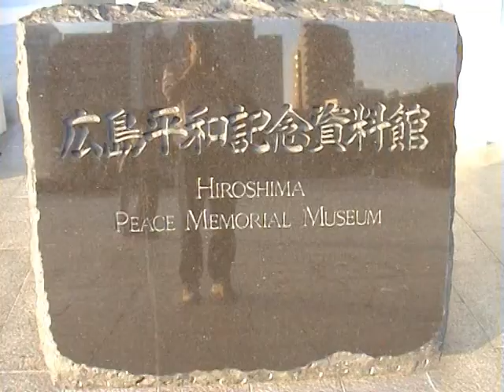HIROSHIMA / Museum / Atom Dom 広島平和記念碑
HIROSHIMA /Peace Memorial Museum / Atom DOM 広島平和記念碑